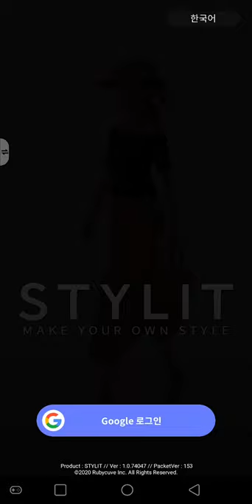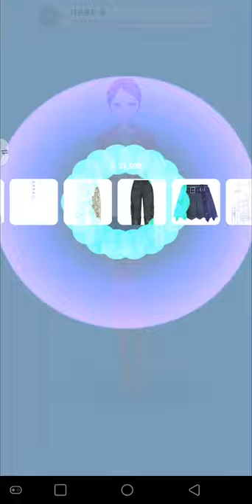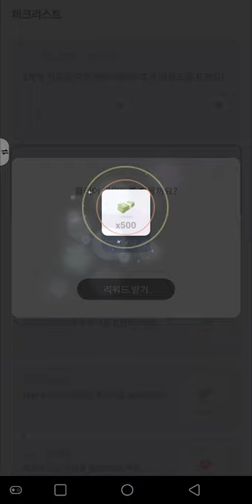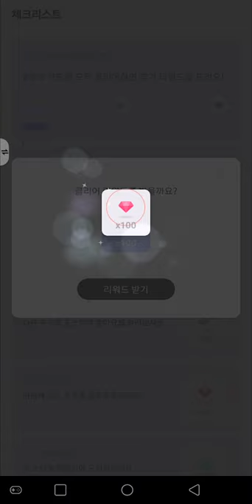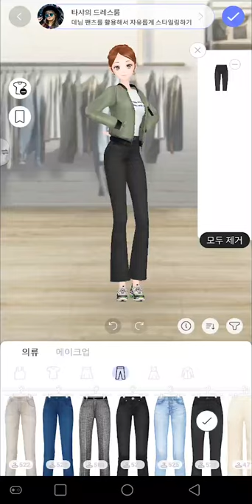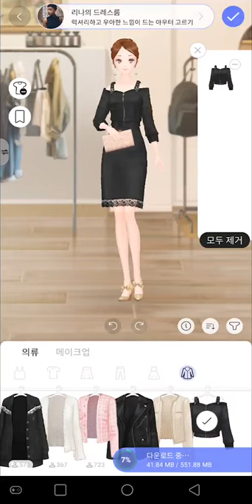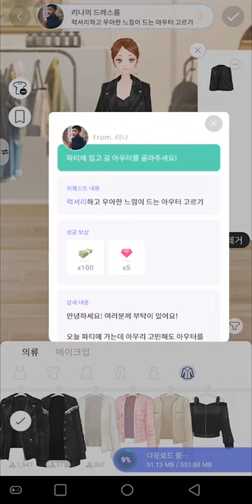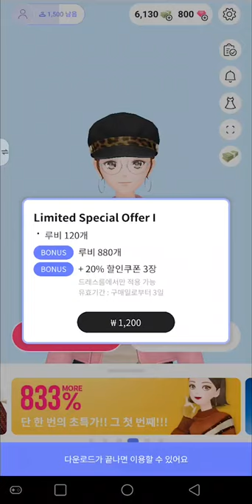[스타일릿] Play (No Sound)